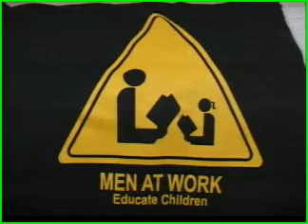16 DAY 1 .flv